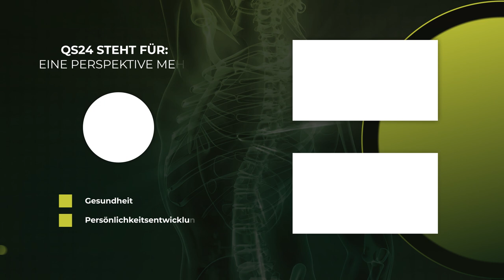Raus aus der Angst, hin zur Freiheit | NaturMedizin | QS24 Gesundheitsfernsehen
In dieser Zeitenwende, einer Zeit der großen Verunsicherung, eines Herumgeworfen Seins zwischen tiefen Ängsten und Orientierungslosigkeit, wo es keine linearen Lösungen für die Probleme dieser Welt zu geben scheint, versuchen wir einen Ausweg aus der Krise zu finden, in der Rückbesinnung auf die ursprünglichen Fähigkeiten unserer Vorfahren.

Bleiben wir in der Angst stecken, antwortet unser Gehirn naturgemäß mit Reaktionen von Flucht und Angriff, auch unser reaktiver Mind kann nur auf die altbewährten Gewohnheiten zurückgreifen, die aber diese Probleme verursacht haben. Wir müssen uns also andere Bereiche in uns wieder zugänglich machen, die wir vergessen haben und die es uns ermöglichen, unseren Blickwinkel zu verändern und uns neue, kreative Lösungen finden lassen.

Wie haben, denn unsere Vorfahren tausende von Jahren überlebt? Schaffen wir es wieder uns von unseren Fesseln zu befreien und vielleicht erst mal durch Einfachheit Selbständigkeit und Freiheit wieder zu erlangen?

▬ Zu Gast ▬▬▬▬▬▬▬▬▬▬▬▬▬▬▬▬▬
Herr Nikolaus Hippe, Überlebensexperte und Survival-Trainer
Karin Herzog, Survival Trainerin,
Marian Schirmer, Survival Trainer
Moderation: Corina Klein
Sendungsnummer: NWis_220127_S8-hippe-22